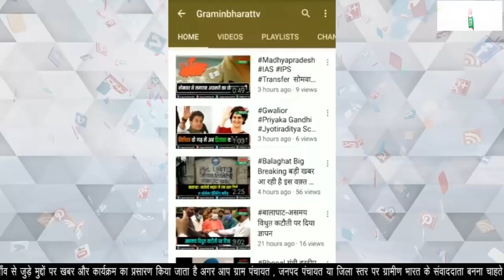रिटायर्ड आईएएस अधिकारी वीरेंद्र कुमार बाथम से जल भूमि अधिकार मिशन पर विनीत श्रीवास्तव की खास मुलाकात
ias
ias interview in hindi
ias entry
iasbaba
ias motivational song
ias officer
ias movie
ias motivation
ias motivational speech
ias motivational video telugu
ias interview
ias interview status
ias interview in english
ias interview rank 1
interview tips
interview introduce yourself
interview in english
interview questions
interview of ias
interview master
interview questions and answers for freshers
interview bts india
interview bts
interview ikka